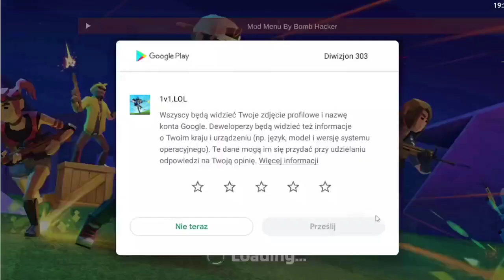1v1.LOL v 4.25 | Bypass Ads, Kick Players, Control Everyone, Second Menu, AND MORE!!!!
Are you Developer? Do you want to strike me?